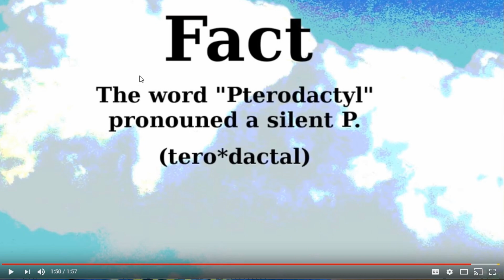JEFFY IS A PTERODACTYL?! - Reacting To SML Animation: Pterodactyl Jeffy!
Hey Alives I'm FiveAlive And Today I'm Going To Be Reacting To SML Animation: Pterodactyl Jeffy By AwfulFanVore Fanimations!